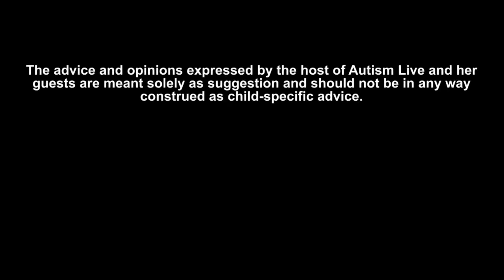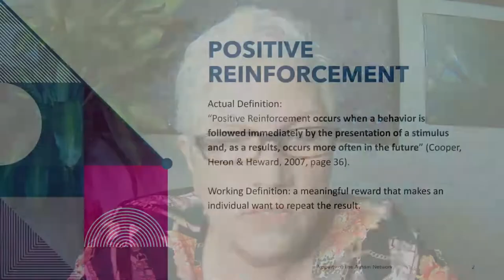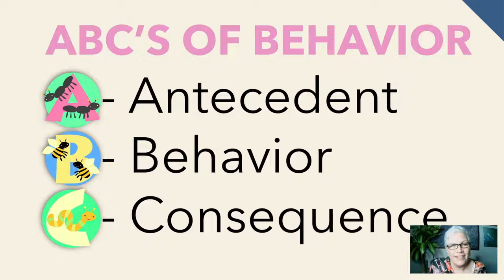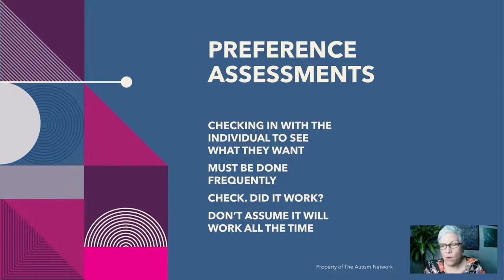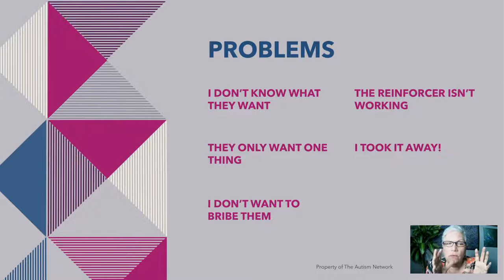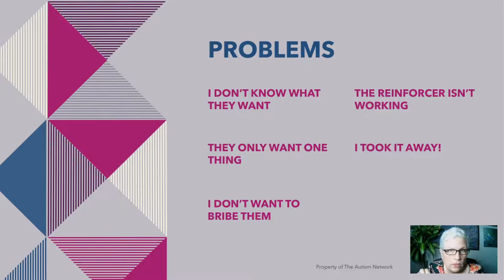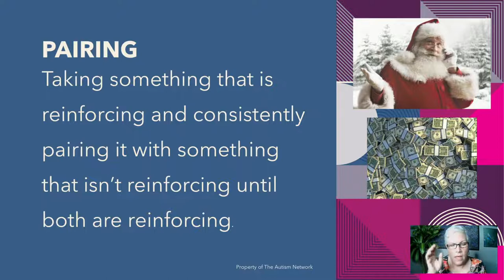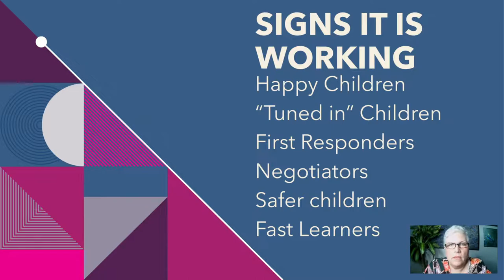Parent to Parent Discussion about Positive Reinforcement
Autism Live host Shannon Penrod joins us to discuss what a Positive Reinforcement really is and how it can be useful for parents! After that, she interacts with our live viewers about the question of the day and topic of the week before getting into a deep Parent to Parent discussion about how to use positive reinforcement with your child! Tune in and interact with our host!

Positive Reinforcement

Everybody talks about Positive Reinforcement, but what is it really?  In this Parent to Parent talk Shannon Penrod explains why Positive Reinforcement is a great way to encourage learning and growth while making children (really anyone) happy!

Shannon discusses:
How to ensure your child doesn’t become dependent on reinforcers
How to figure out what is reinforcing to your child
How to create more reinforcers for your child

Recorded Live 10am PT August 8, 2022